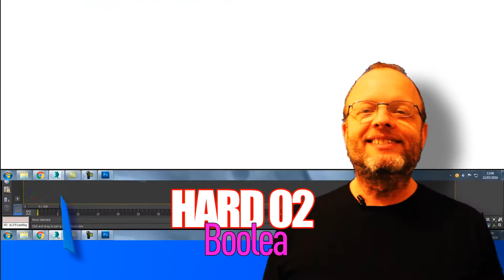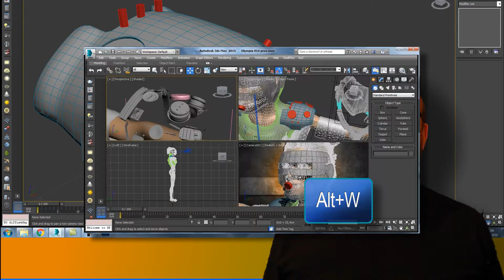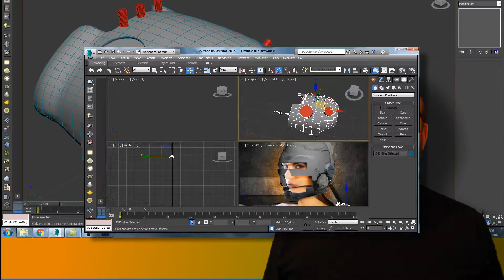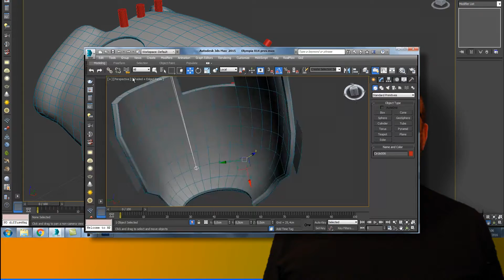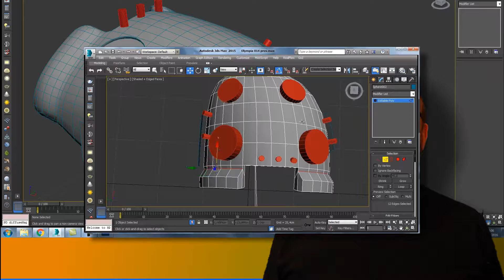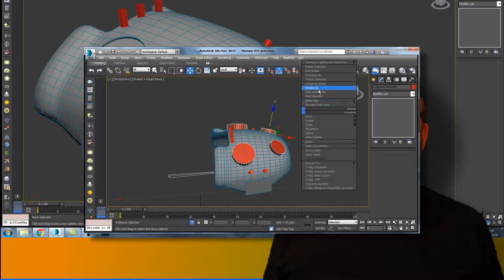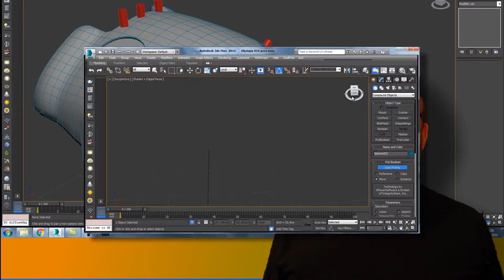HARD 027 Boolean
Neste vídeo, a gente começa a mostrar as operações booleanas no modelo. Parece simples, mas é tudo errado. Vocês vão ver a parada e vão entender porque os bons modeladores não usam este tipo de recurso na finalização de seus modelos. Aqui a gente usa qualquer martelão; vai vendo.